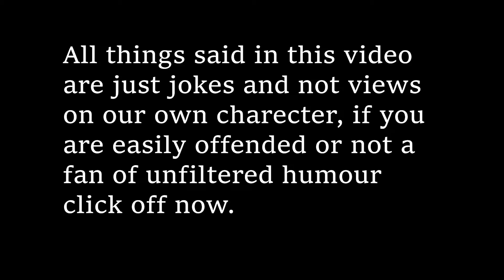HE CAN'T KEEP GETTING AWAY WITH THIS!!! - Twitch Highlights #2